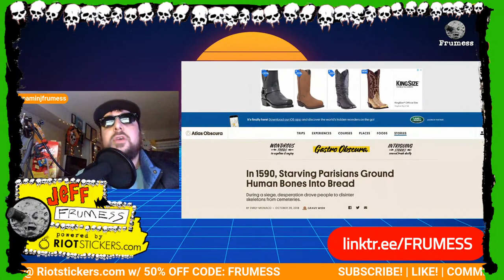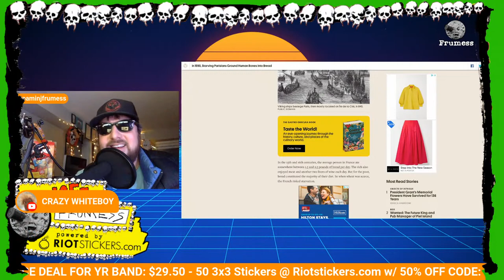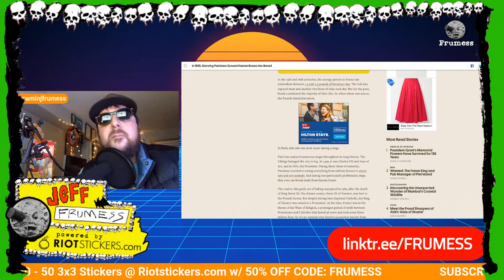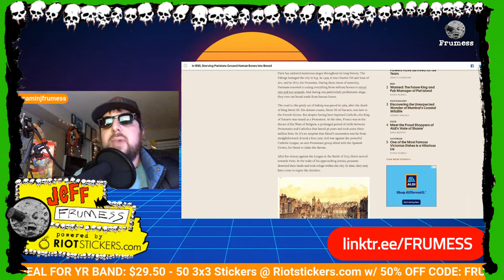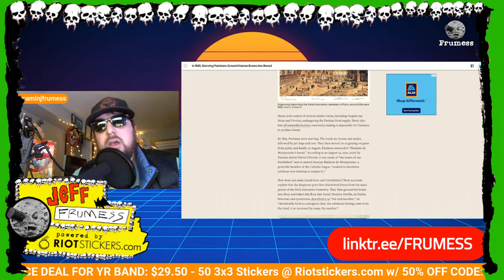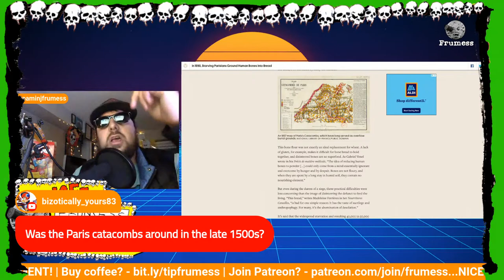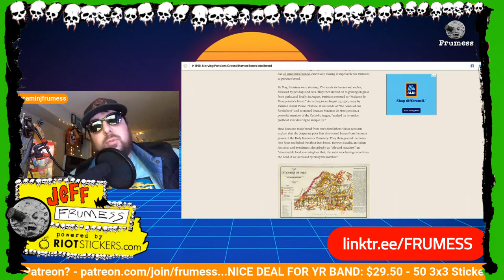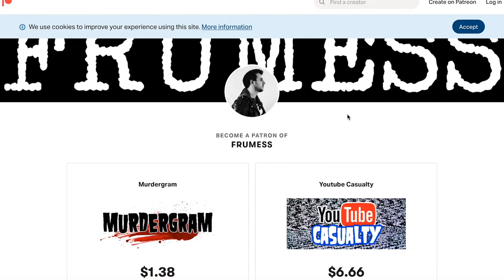Baking Bread from Human Bones | Cannibalism | French Revolution | History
Human history is dark and full of all sorts of things we would rather forget. In times of starvation cannibalism in various forms would rear its ugly head.

“IN THE DAYS LEADING UP to the French Revolution, Paris was starving. Consecutive years of poor harvests led to bread riots and widespread hunger.” - EMILY MONACO, Atlas Obscura

You can get 50 3x3 Stickers for $29.50 (normally $59)

In 1590, Starving Parisians Ground Human Bones Into Bread
During a siege, desperation drove people to disinter skeletons from cemeteries.
By EMILY MONACO, Atlas Obscura